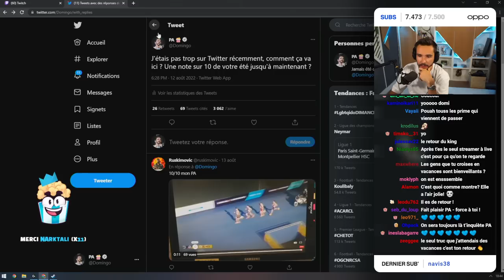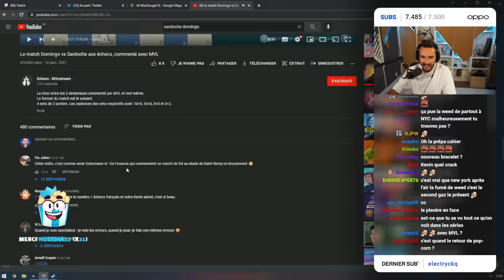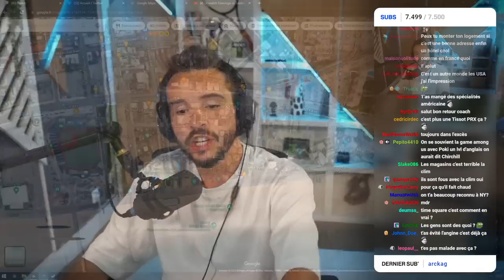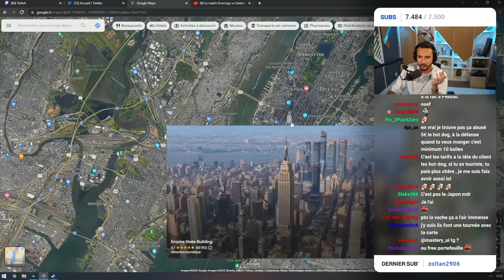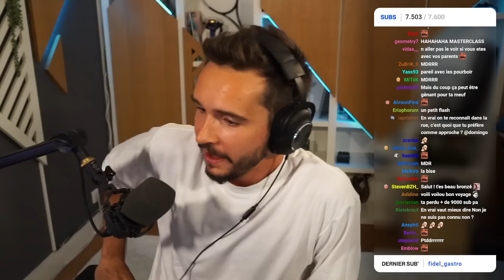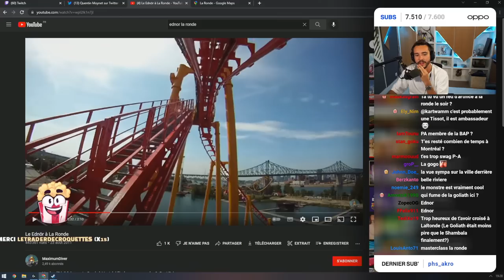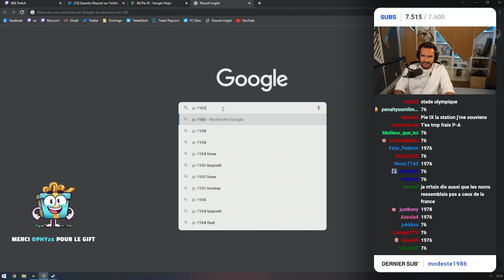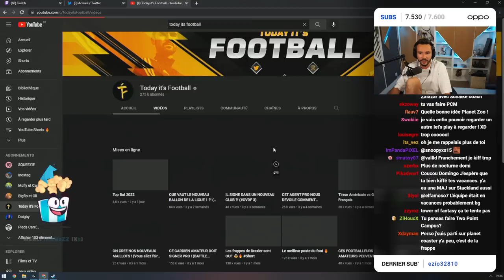Le RETOUR des vacances ! (petit débrief et anecdotes)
C'est le retour des streams après des vacances qui ont fait du bien !